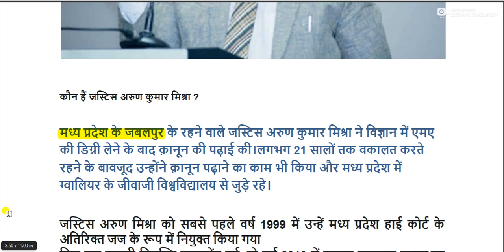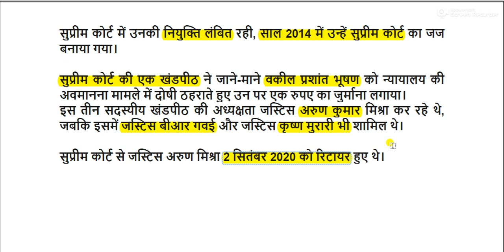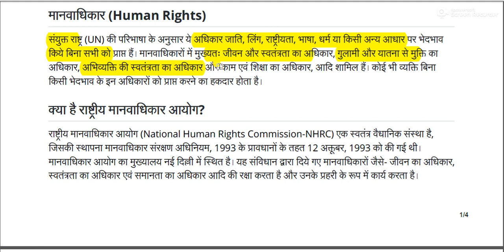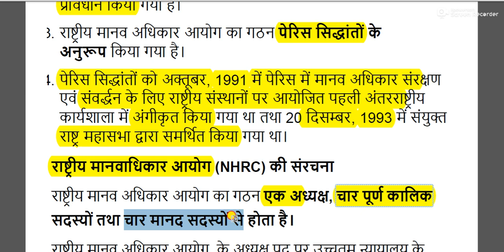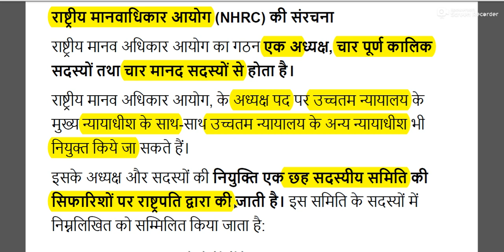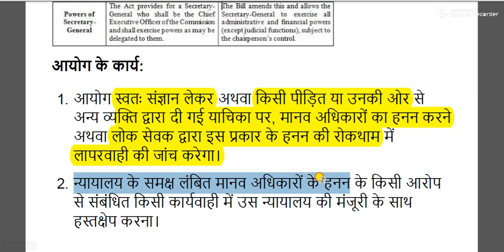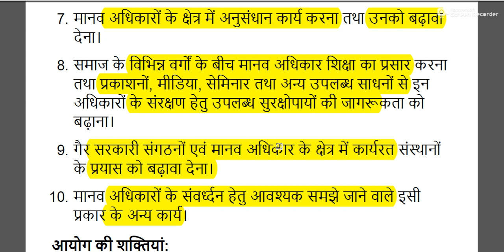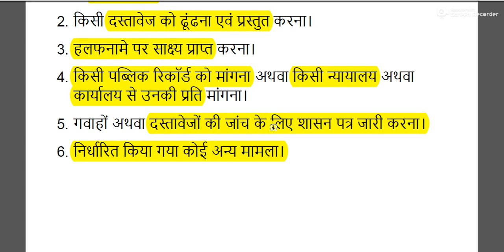सेवानिवृत जस्टिस अरुण मिश्रा बने राष्ट्रीय मानवाधिकार आयोग के अध्यक्ष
national human rights commission for All Competitive Exams like SSC, Railway, IB, Bank, UPSC, BPSC, MPSC, PCS, etc.